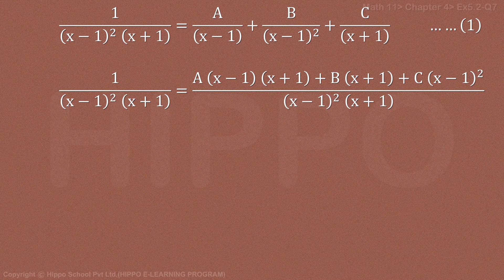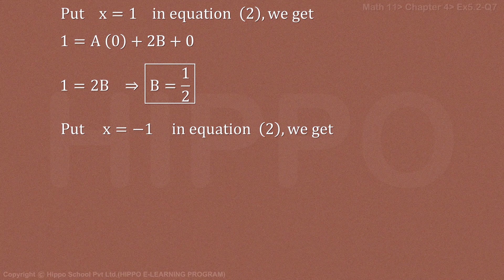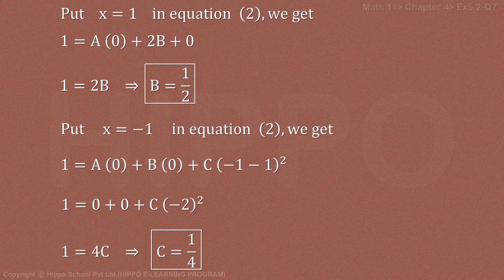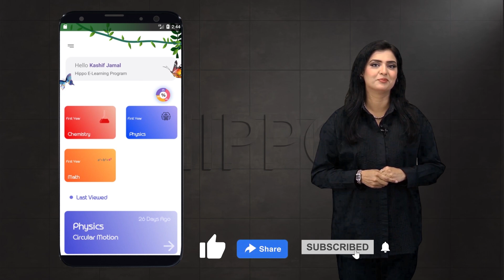Math Class 11 Chapter 5 Exercise 5.2 Question 7 | Partial Fractions | FSC Colleges Punjab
Math Class 11 Chapter 5 Exercise 5.1 Question 11 | Partial fractions| FSc  Colleges Punjab
For 11th Mathematics | Math |  First Year Pre-Engineering Punjab Textbook Board, Sindh Board, KPK Board, Gilgit Baltistan , Balochistan, Azad Kashmir,
Chapter 5
 Exercise 5.1
Question 1
Question 2
Question 3
Question 4
Question 5
Question 6
Question 7
Question 8
Question 9
Question 10
Question 11

Exercise 5.2
Question 1
Question 2
Question 3
Question 4
Question 5
Question 6
Question 7
Question 8
Question 9
Question 10
Question 11
Question 12

Exercise 5.3
Question 1
Question 2
Question 3
Question 4
Question 5
Question 6
Question 7
Question 8
Question 9
Question 10